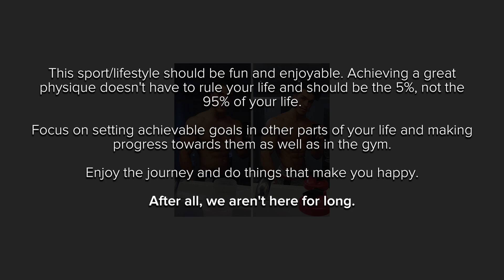Gym Motivation - Chasing The Physique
Highlights from gym footage from 5 days out from the WBFF competition.

Team 3DMJ Athlete

LevelUp Gym Wear
Discount: DK10